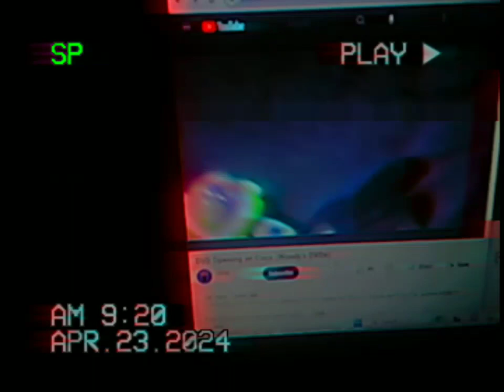Woody Watches Coco Credits